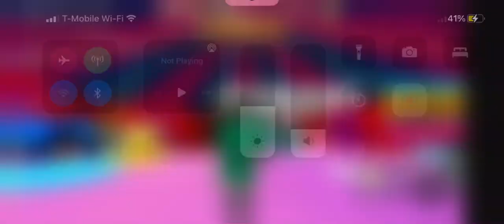How to win any glass tiles game in roblox